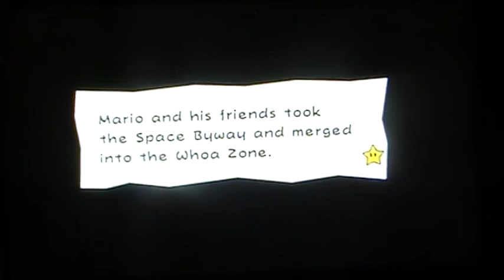LP Super Paper Mario part 26 Whoa zone isn't very complicated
Once you go in you can never go out huh?Will we get out in part 27?Be patient and find out soon!